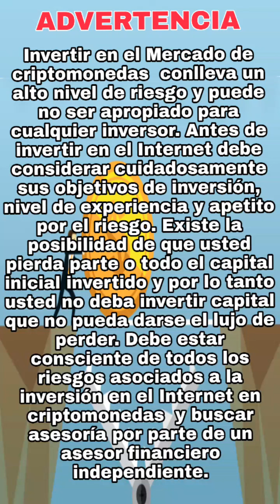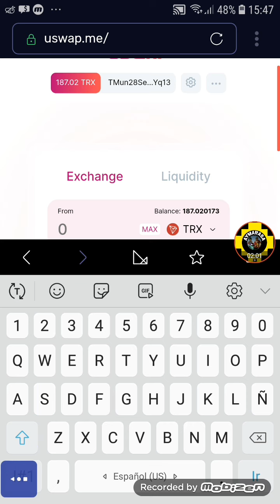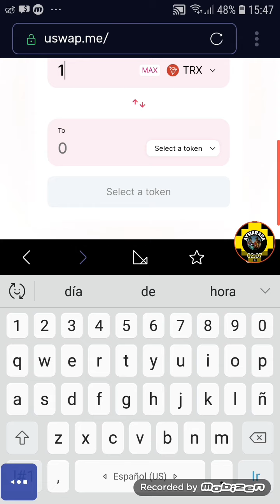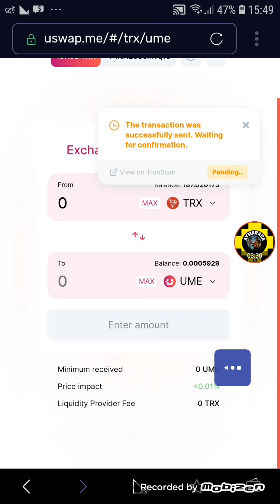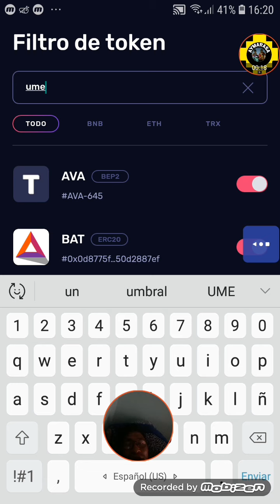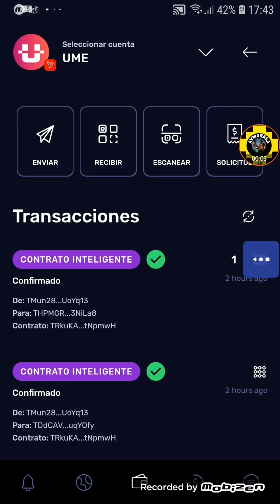UME Como Activar UME en su klever wallet UME klv // Como funciona UME con tron wallet trx reclamar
1 Descarga KLEVER WALLET
(CODIGO: GTG976)

2 Guarda MUY BIEN tus 12 Palabras que te genera la billetera.
3 Depositas al menos 50 TRON TRX (5)

No abuse con el spam invite a su privado caso contrario será iluminado si persiste bloqueado

RECUERDA PERDIRME LA ESTRATEGIA para que ganes el buenos dividendos DIARIO
Pasos Para registrarte en  *contratos inteligentes de preferencia* desde el Mobil
PAYEER ID
DONACIONES PARA NIÑOS POBRES EN TRX TRON
TYctpo4i1SxXHmFpS2fFFNieG2RkqwMAke